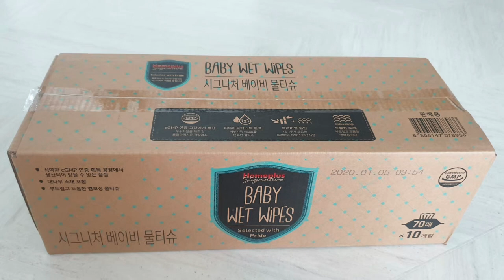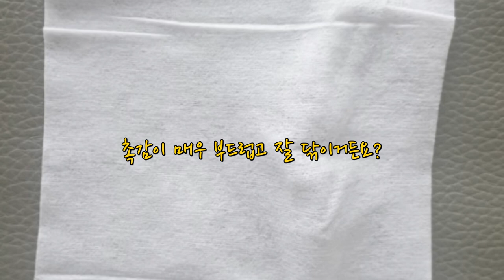[아기물티슈] 홈플러스 시그니처 베이비 물티슈 비교해보기!